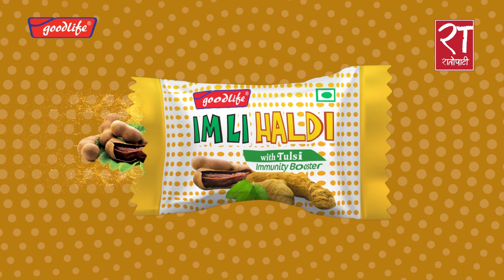बजेटबारे उद्योगी व्यवसायीको प्रतिक्रिया